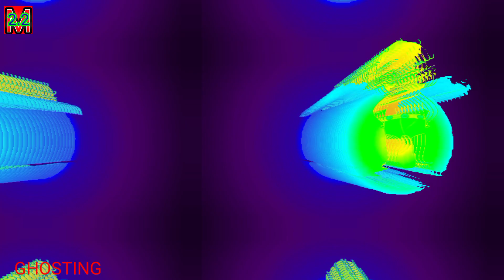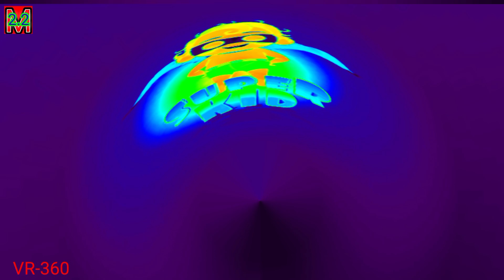INTRODUCING INTRO LOGO EFFECTS/SUPER KIDTV INSPIRED 1MVIEWS